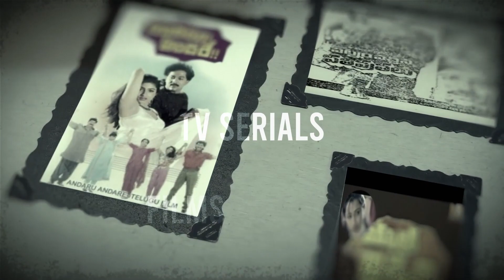ஒரு சூப்பர் ஹீரோ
MOULI talks about a shooting that took place in his factory when he was working in PONDS which led to a long term relationship with a SUPER HERO.
Mouli Film Telugu Tamil Hindi Krishnam Raju K. Viswanath Shoban Babu